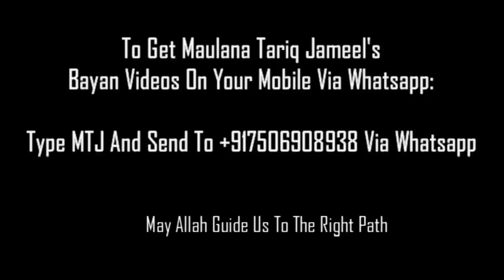Maulana Tariq Jameel || Allah Ki Rehmat